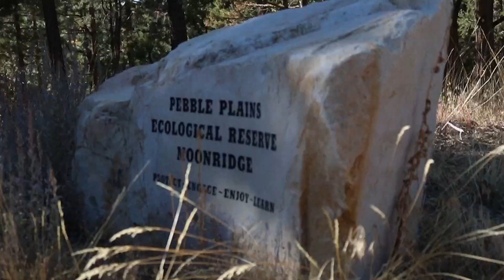Kat & Nick - A Wedding Film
This was the most beautifully unique wedding I've ever had the honor of capturing. I'm completely obsessed with this couple!!! The sweet and passionate love they share is so obvious and radiant.

LionessProductionsVP.com

Lioness_Productions